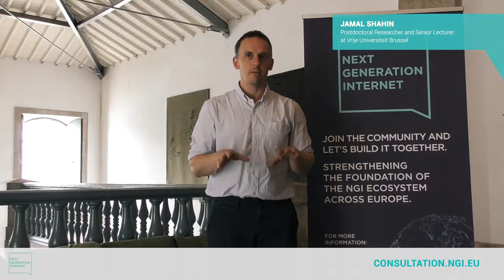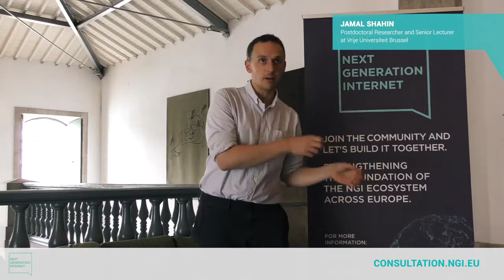GIPO: the Global Internet Policy Observatory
Interview Jamal Shahin, Postdoctoral Researcher and Senior Lecturer at Vrije Universiteit Brussel